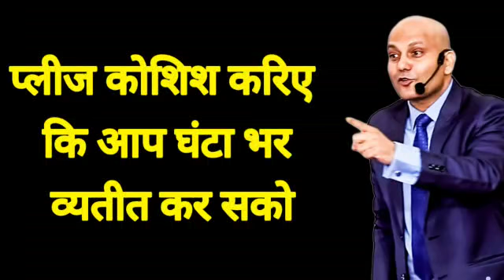सुबह चाय पीने वाले हो जाओ सावधान 😱 सुबह की चाय कैंसर से खतरनाक ? By harshvardhan Jain ☎️